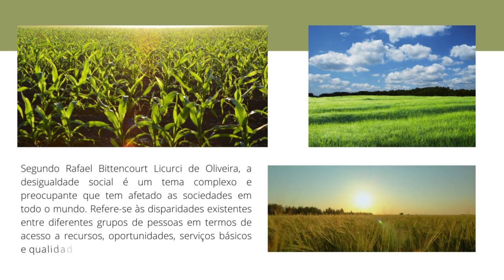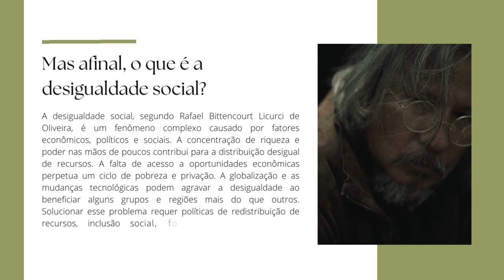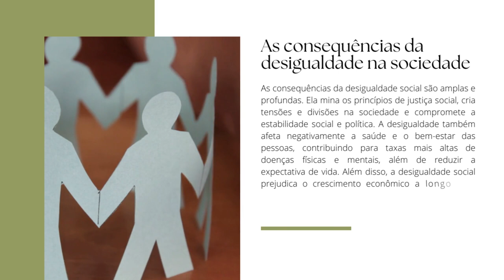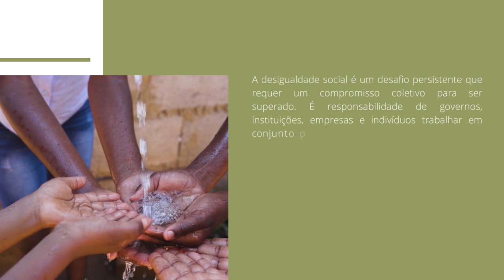A desigualdade social um desafio persistente para a sociedade com Rafael Bittencourt Licurci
Segundo Rafael Bittencourt Licurci de Oliveira, a desigualdade social é um tema complexo e preocupante que tem afetado as sociedades em todo o mundo.

Refere-se às disparidades existentes entre diferentes grupos de pessoas em termos de acesso a recursos, oportunidades, serviços básicos e qualidade de vida.